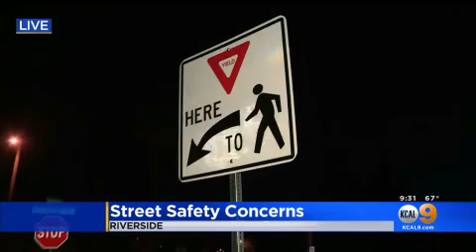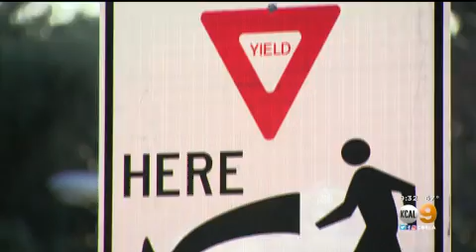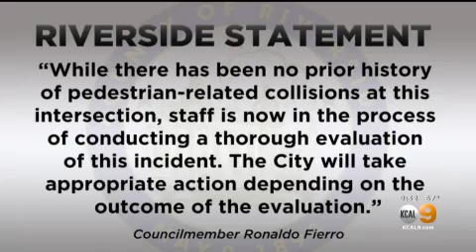Community: Dangerous Pedestrian Crossing